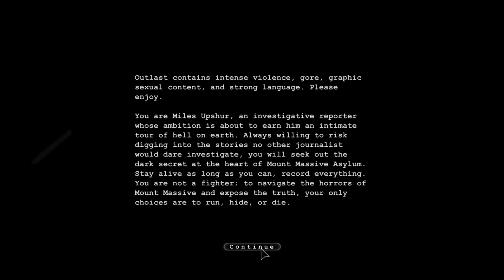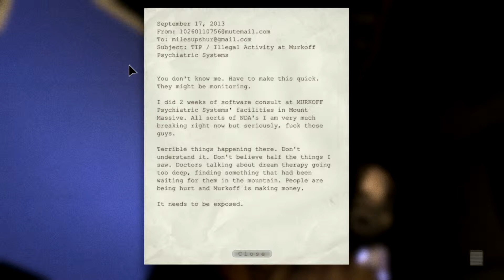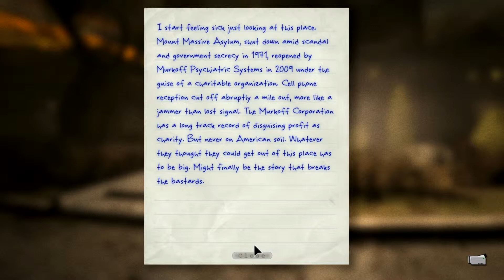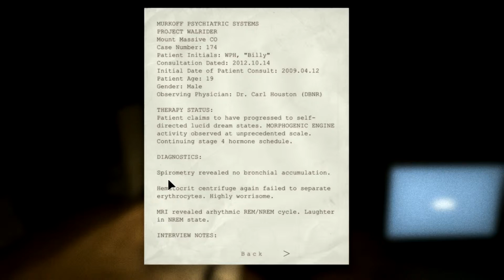(T167) Outlast: Thradic's Heart-attack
Outlast is a very violent, graphic, horrible game!  There is adult language and horribleness, I will scream and cuss often, you have been warned.